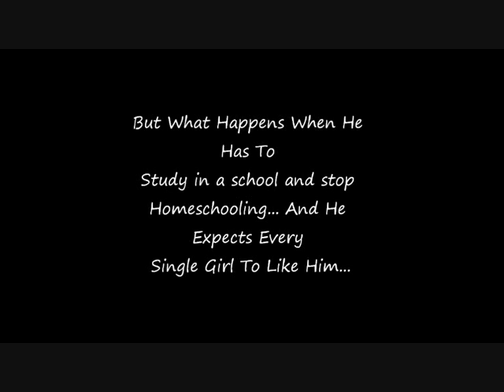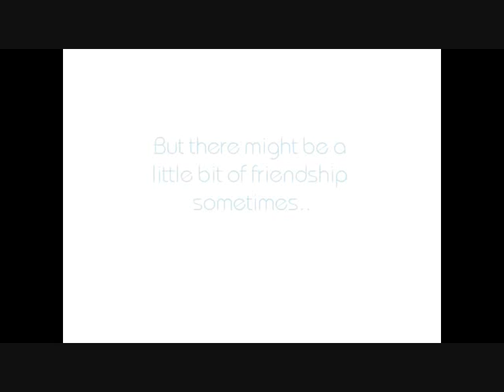Got My Eyes On You |Lolena Story| Episode 4 - Part 2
I know in the video it says Episode 3 part 2.. Srry for that! Its Episode 4 Part 2
"SellyPop! I Want Lollipop!" ~Oh My God! This Guy Just Wont Give Up! He'll make me blast or something.
Hes annoying the crap outta me! I swear I've killed him im my mind 10 times already.. Fine.~
She replied.."What Do I say Logipooh.. Other than Shutup And Shoo!" She sent it to him.. Hoping for some
reaction that would entertain her.."
"What Do I say Logipooh.. Other than Shutup And Shoo!"
As usual.Brandon burst out laughing.
"Dude Your Really Not Supportive.."
"Sorry!" He burst out laughing again.
"Yep! Not Supportive!"
Selena was walking to class. Again. They Had the same classes.
"Hey Selena.." Brandon said..
"Hey Grover" She said.
"Oh My God! Stop That Please" He laughed.
"Nope I Dont Think So. What class?"
"Math." Brandonsaid
"Me too" Selena smiled..
"Me three." Logan said..
"Oh 'LOGIPOOH'?" Selena said
"Come On Dont call me that..."
"Too Bad I Will. What will you do?"
He stepped closer to her. "You dont wanna know." He smirked..
"Oh.My.God! Sicko!" She glared at him and walked away..
He laughed and followed. Brandon followed. Enjoying the entertaining fight..
"I didnt mean that. You dirty minded freak." He said..
"Well then How do you know what Im thinking! YOU dirty minded freak.."
"Haha Dude. pwned!" Brandon whispered from the back!
"Shutup Brandon!" Logan whispered back!
Brandon laughed.
"Guys. Just Saying. I have ears. They're not fake..!" she stuck her tongue out at Logan.
"Bye Brandon. Bye Dirty Minded Annoying Freaky Person!"
"Woah Woah! Hold up.. We have the same class.."
"So?"
"Im walking with you!"
"Holy! Oh God No! Please!" She ran away.
Brandon and Logan ran after her.
QTIME.
1. How was it?
2. Any fave line/part?
3. Least Faves?
4. More?
5. Is the texting thingy good?! xD
Please comment and sub!